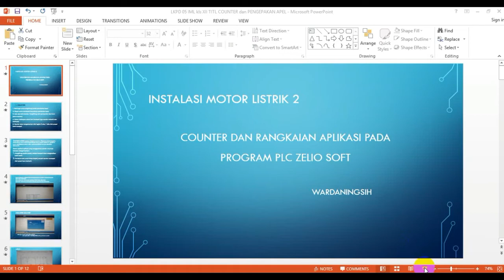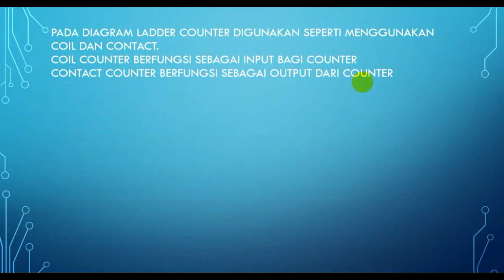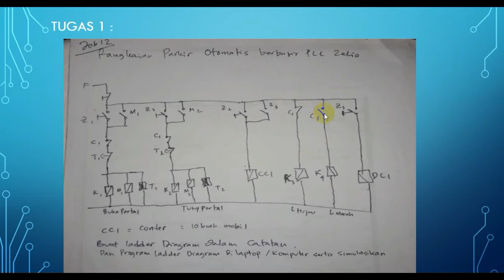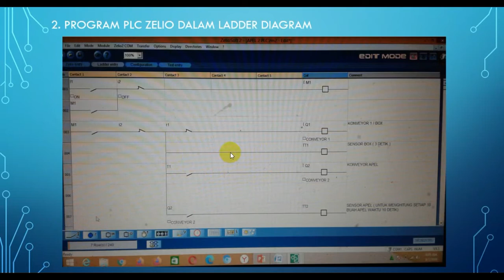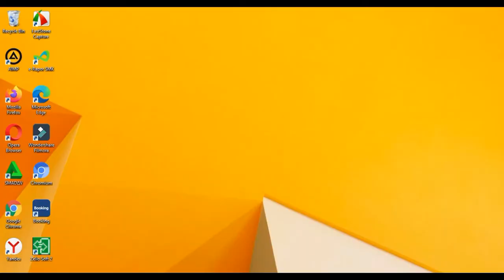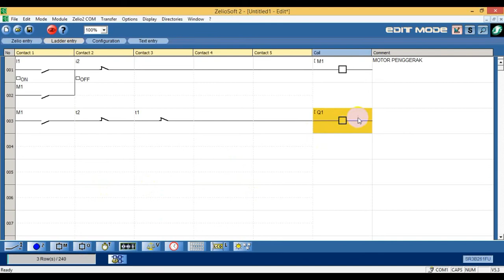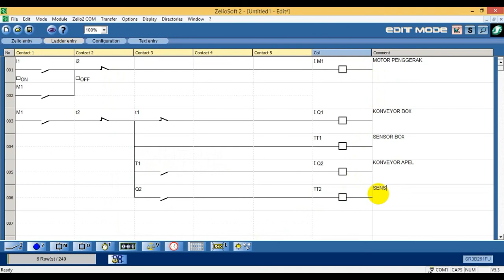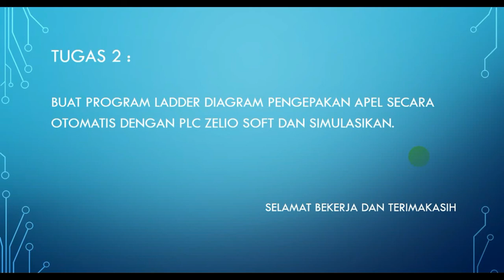COUNTER DAN RANGKAIAN APLIKASI PADA PLC ZELIO SOFT IML XII TITL SMK N 5 PADANG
Semoga video ini bermanfaat. Aamiin.